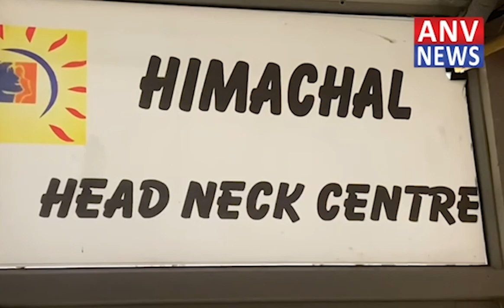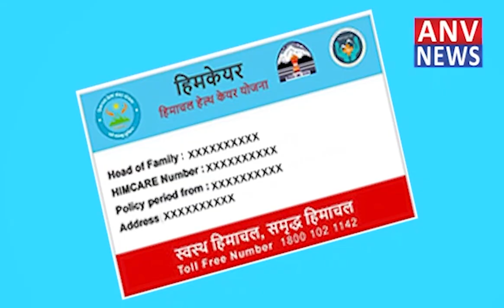जोगिंदरनगर: हरिजन बस्ती बनोग में बदबूदार पानी इस्तेमाल करने को मजबूर हैं लोग